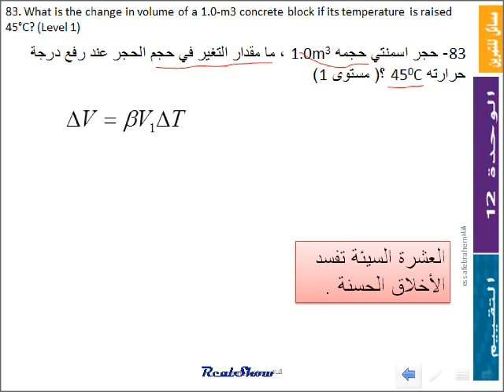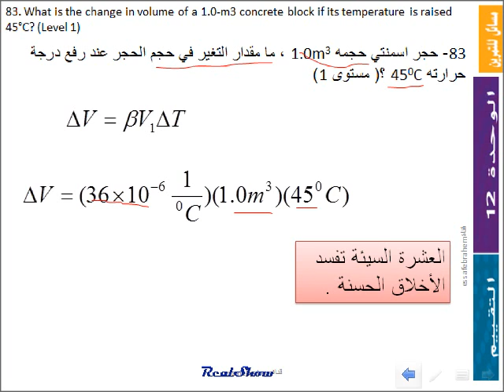فيزياءMcGraw-Hill مسائل الأجسام الصلبة من وحدة حالات المادة 83- 13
الوحدة 13 حالات المادة States of matter
مسائل exercises القسم 4-13 الأجسام الصلبة
83- حجر اسمنتي حجمه 1.0m3 , ما مقدار التغير في حجم الحجر عند رفع درجة حرارته 450C ؟( مستوى 1)
83. What is the change in volume of a 1.0-m3 concrete block if its temperature is raised 45°C? (Level 1)